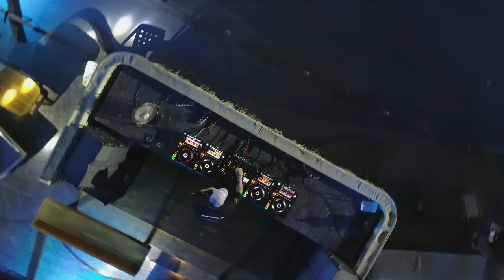Vintage Culture live at Cavo Paradiso Mykonos - Greece (Sunset Mix)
My sunset mix recorded at Cavo Paradiso, Mykonos, Greece.